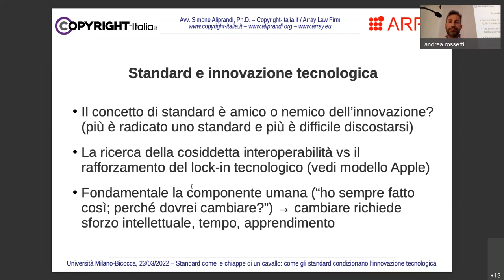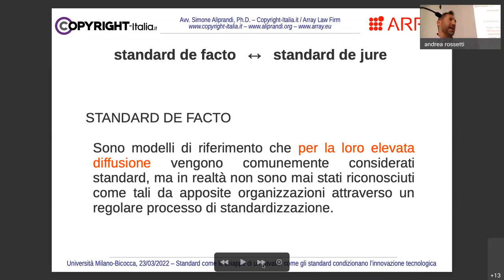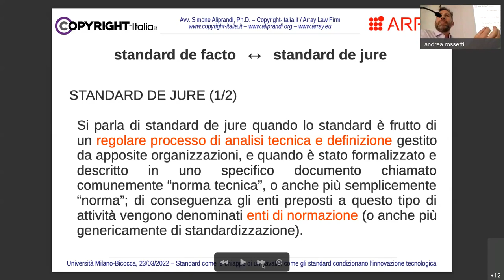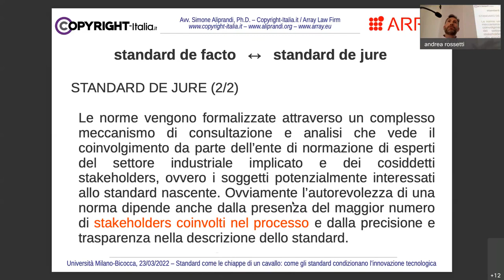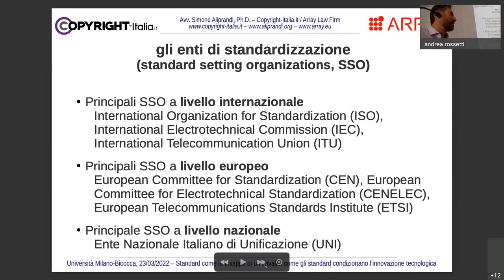Standard de facto vs standard de jure (Università Bicocca, marzo 2022)